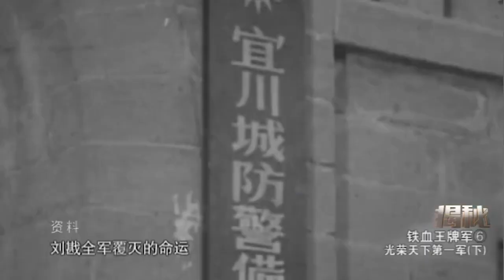揭秘：消灭蒋胡匪，解放大西北！揭秘解放大西北的关键之战